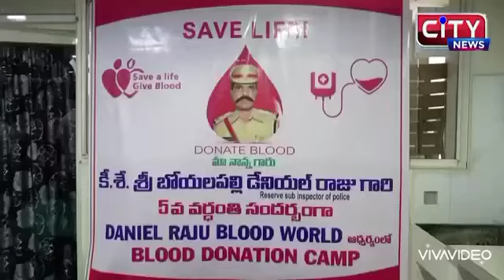Daniel Raju Blood World Blood Donation Camp june 30th 2021